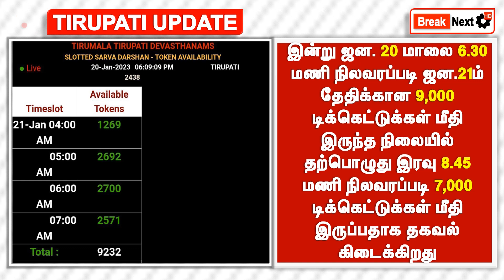Tirumala tirupati free darshan news |Tirumala tirupati updates today tamil |Offline ticket| Ttd news